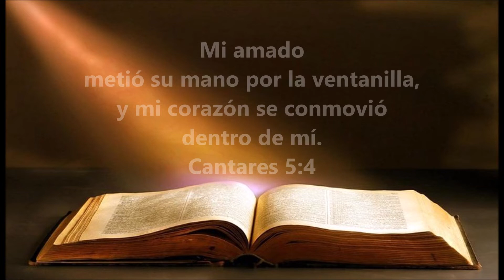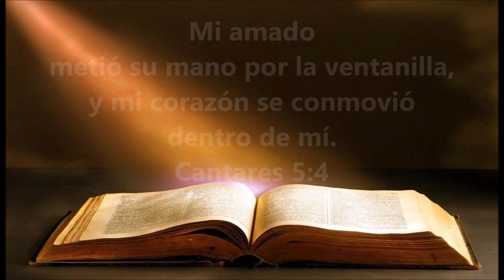MEDITACIÓN PARA LA NOCHE DE HOY - MV 27 de septiembre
No era suficiente tocar a la puerta, pues mi corazón estaba demasiado lleno de sueño, demasiado frío e ingrato como para levantarse y abrir la puerta; pero el toque de Su gracia eficaz hizo que mi alma se moviese.
Ahora veo que nada, sino el poder de mi Señor, puede salvar a una perversa masa de maldad como soy yo: las ordenanzas fallan, y aun el Evangelio no tiene efecto sobre mí hasta que Su mano sea extendida. Ahora veo también que Su mano tiene éxito donde todas las otras cosas fallan. Él puede abrir cuando ninguna otra cosa lo haría.